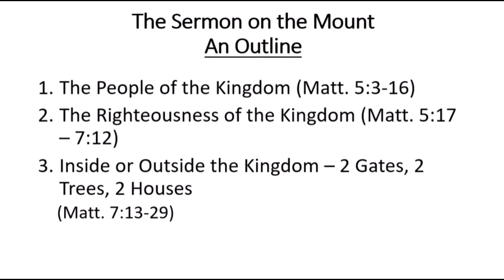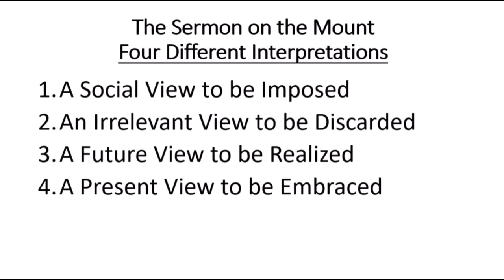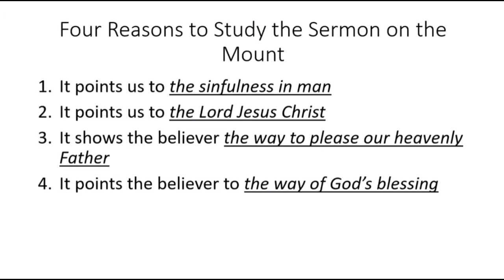July 2 | The Sermon on the Mount Series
July 2nds message with Bill Griese.